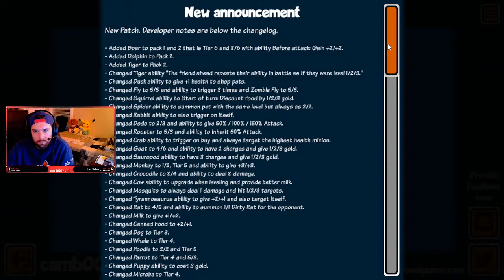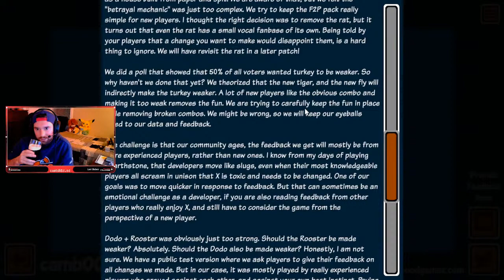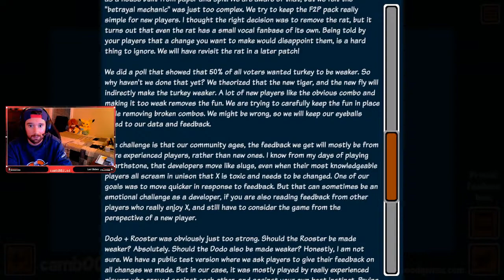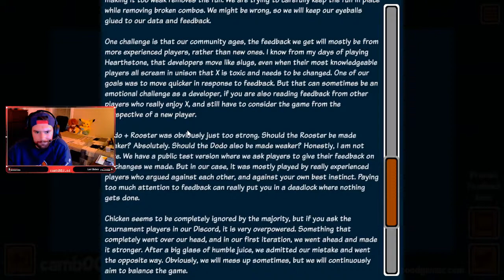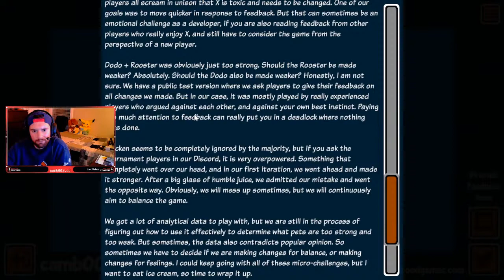Super Auto Pets - Chapter 5 - I Don't Care About Anything Except this Hippo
Not the greatest Super Auto Pets gameplay of all time, but we're experimenting... These were my first games after the major patch that came out to the game. How did you feel about the patch? Do you think there's been a big shift in the SAP meta?